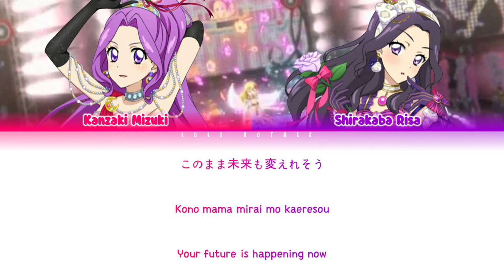Move on now! | Mizuki & Risa Mix | SHORT LYRICS (KAN/ROM/ENG) | Aikatsu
Hi guys Im really sorry for the terrible mix for this song. I probably prefer Risa version more than Mizuki.
The audio messed up a lot😭

↬  Style Credit: ??

↬ PLEASE DO NOT USE THE (MIX) audio without permission. Took me very long to mix it.